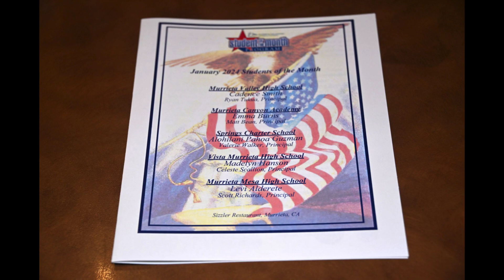Murrieta January Student of the Month 2024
Pride, Resilience, Class, Out of this World! Those are some words that identified the students from today's event! They are going places & 1 may go to the Moon!!! Best wishes to all of you and may success be on you side!